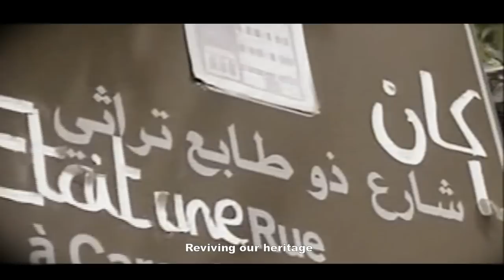Revive Heritage - Marcel Ghanem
The Worth Doing movement is dedicated to reviving the aspects of our Lebanese culture, its architecture, music, books, cinema, arts and design, so that this heritage gets passed on to our country's future generations.

Introducing the doers, Marcel Ghanem, Jean-Marie Riachi and Roger Moukarzel, who believe in the Worth Doing movement, because our heritage is something truly worth reviving.